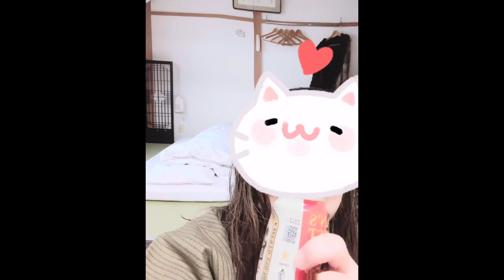【浜松グルメ】浜名湖料理ないとう ハンパない量の料理を食べ尽くす。季節ごとに行きたくなる料理民宿で食らえ#フラワーパーク#浜名湖#浜松グルメ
浜名湖料理ないとう

静岡県浜松市西区平松町１１６９−１